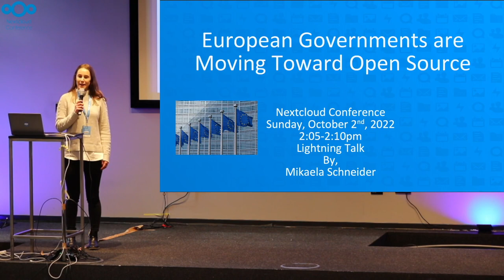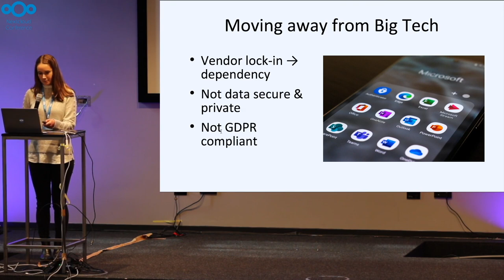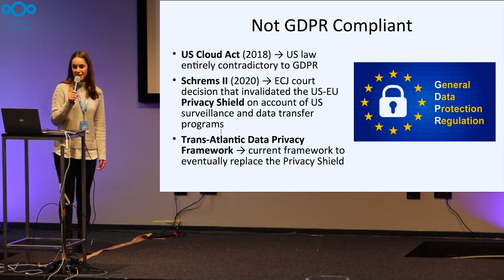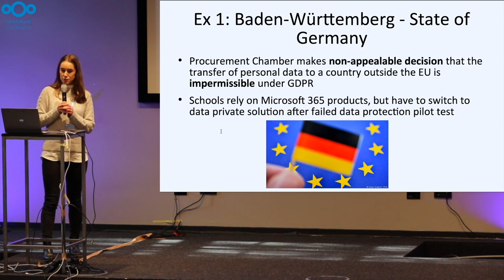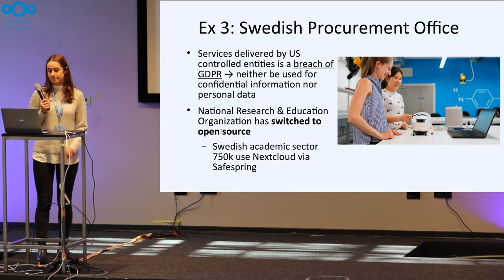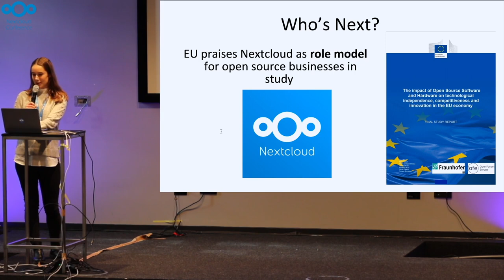European Governments are Moving Toward Open Source | Nextcloud Conference 2022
Many governments in Europe are now deciding that their institutions and schools can't use Microsoft products due to data privacy issues. Hear about how EU countries like Germany, France, and the Netherlands are moving towards alternative solutions like in open source.

*Mikaela Schneider*
Content Marketer